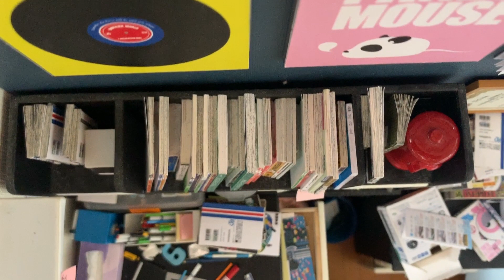「僕の部屋の秘密」（MOZU）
作者：MOZU
マルチクリエイターMozu。1998年7月生まれ。株式会社MOZU STUDIOS代表取締役。コマ撮りアニメ、ジオラマ、トリックアートという3つの分野で活動する若手アーティスト。twitter フォロワー11万人、Instagramフォロワー5万人。MOZU超絶精密ジオラマワーク（玄光社）、MOZUトリックラクガキアート集（玄光社）出版。

「暖かな日が差し込む、ある男の子の部屋。漫画やプリントでそこら中散らかっている。一見、居心地の良さそうなこの部屋。ズームアウトして全貌が見えてくると。そう、実はこれ 」